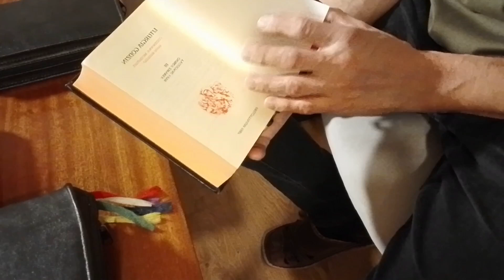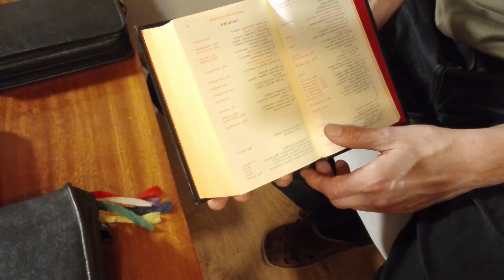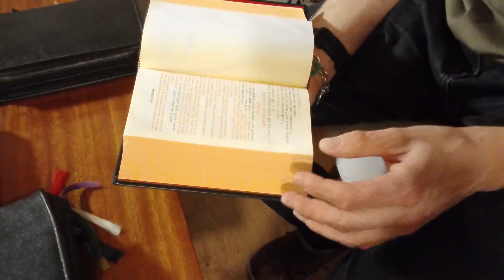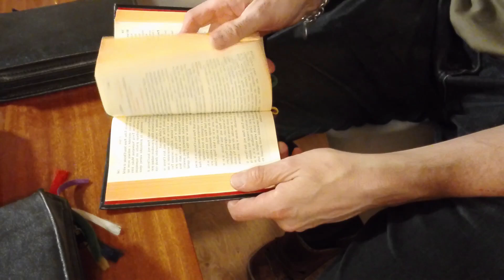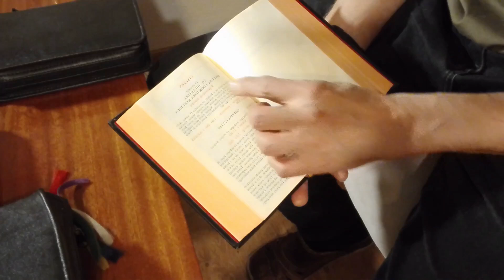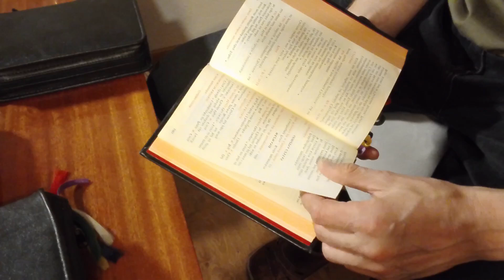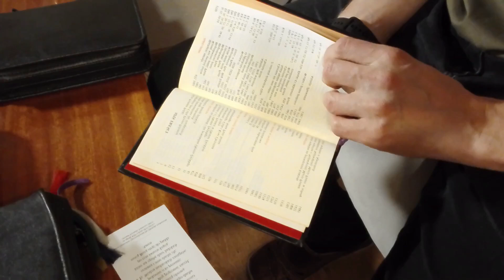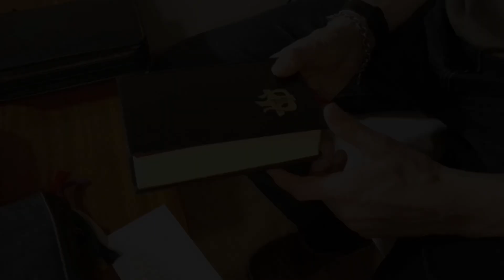OBLICZA LITURGII - ODCINEK 6 - O BREWIARZU... JAK ODMAWIAĆ KROK PO KROKU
Moi Drodzy,
Przed Wami już 6 odcinek tej serii.
Dziś będę mówił jak odmawiać brewiarz, jak się na nim modlić?
W dzisiejszym odcinku wiele praktycznych wskazówek oraz zarys  jednej z liturgii, pierwszej liturgii brewiarzowej, a mianowicie GODZINY CZYTAŃ.
Powiem także dlaczego odmawianie Liturgii Godzin jest takie ważne w kościele, i dlaczego w ogóle jest liturgią???

ZAPRASZAM SERDECZNIE
KUP MI  KAWĘ - - BUYCOFFEE

IKONOPLASTYKA TO:
IKONA - by czerpiąc ze źródeł wschodniego chrześcijaństwa bardziej zrozumieć oraz wzbogacić doświadczenie obecności Boga w naszym życiu,
MEDYTACJA  - by wracając do czasów starożytnych, czasów Ojców Kościoła, pustelników zrozumieć i poznać siebie oraz doświadczyć Bożego pokoju
MODLITWA  -  by doświadczyć realnej obecności Boga w naszym życiu i pozwolić Panu mówić do siebie oraz wyjaśniać obecną rzeczywistość
LITURGIA - by doświadczyć realnej obecności Boga w sakramentach Kościoła Katolickiego oraz Jego uzdrawiającej obcości.

ale to także:

REKOLEKCJE (online, live)
WARSZTATY   (online, live)
SPOTKANIA (online, live)
WYWIADY (online, live)
DZIAŁALNOŚC DOBROCZYNNA